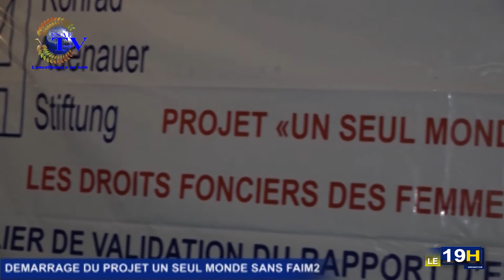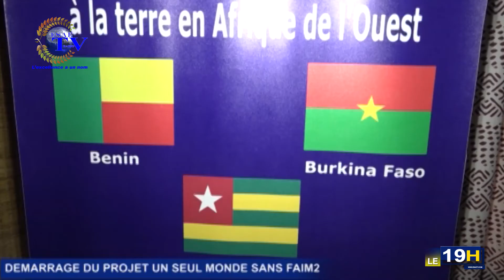jt du 12 Octobre 2016